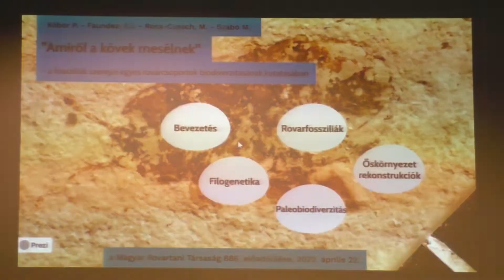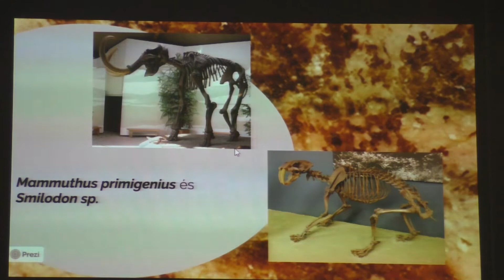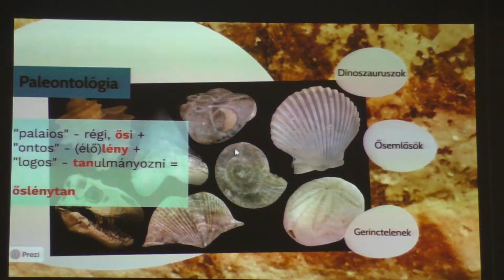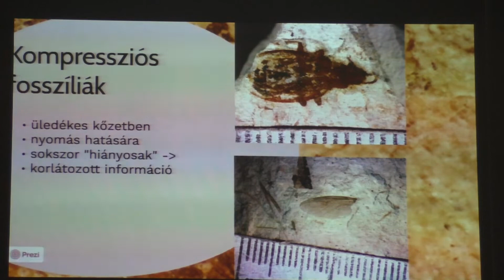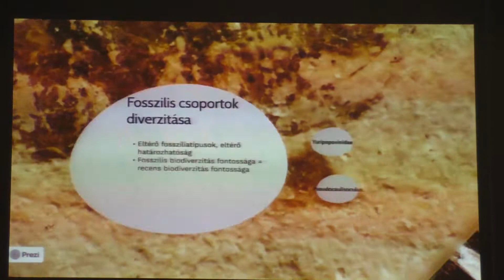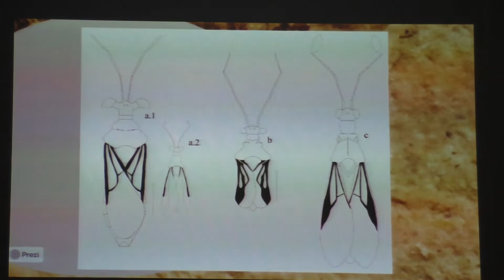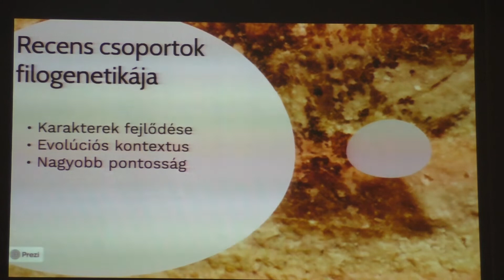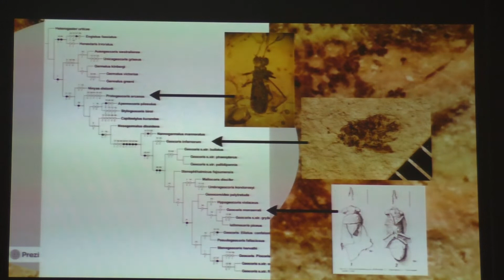Kóbor Péter és társai: ... a fosszíliák szerepe egyes rovarcsoportok biodiverzitásának kutatásában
Teljes cím: Kóbor Péter, Eduardo I. Faundez, Marcos Roca-Cusachs, Szabó Márton: „Amiről a kövek mesélnek” – a fosszíliák szerepe egyes rovarcsoportok biodiverzitásának kutatásában.

A Magyar Rovartani Társaság 886. előadóülése
2022. április 22.